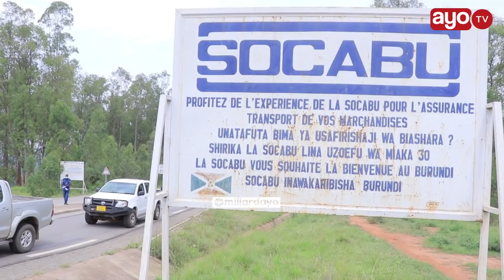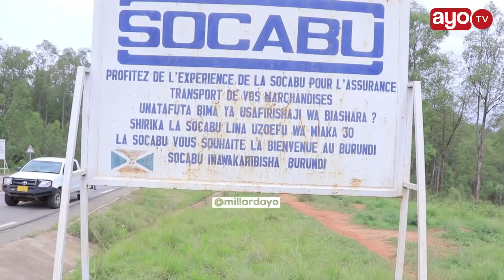MRUNDI AGOMEWA KUINGIA KWAO KISA CORONA "AMETOKA TANZANIA"